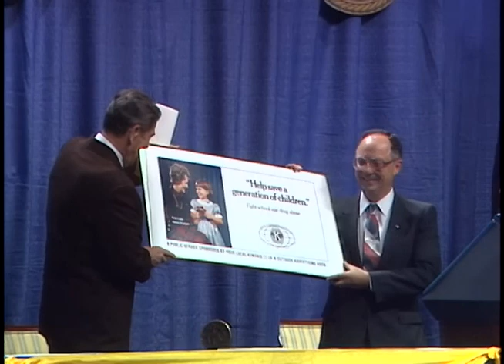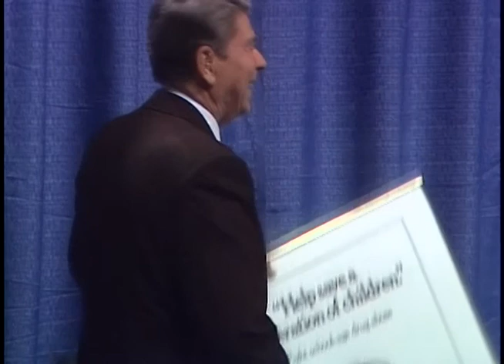President Reagan's Remarks at the Annual Convention of Kiwanis International on July 6, 1987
Full Title: President Reagan's Remarks at the Annual Convention of Kiwanis International at the Washington Convention Center in Washington, DC on July 6, 1987

Access Restriction(s):Unrestricted
Use Restriction(s):Unrestricted